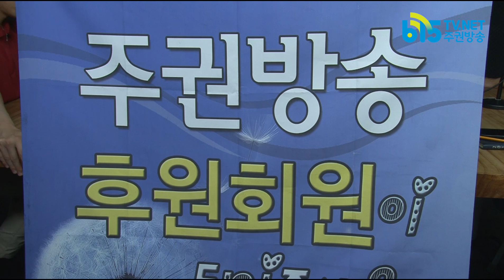[NSC] 문재인 정부 대북정책, 이대로는 위험하다 | 6.13_2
소식봉사중심NSC_6.13
- 문재인 정부 대북정책, 이대로는 위험하다